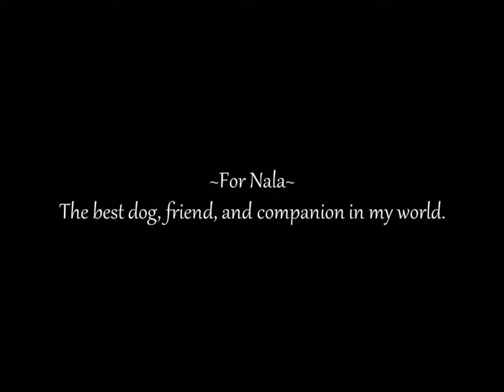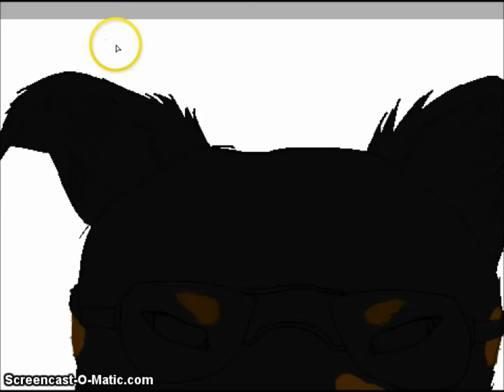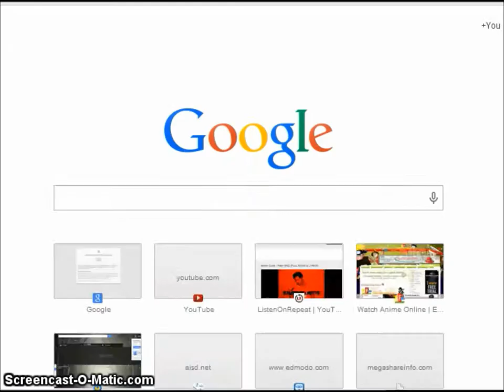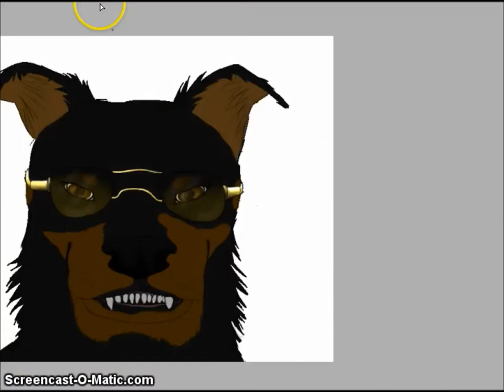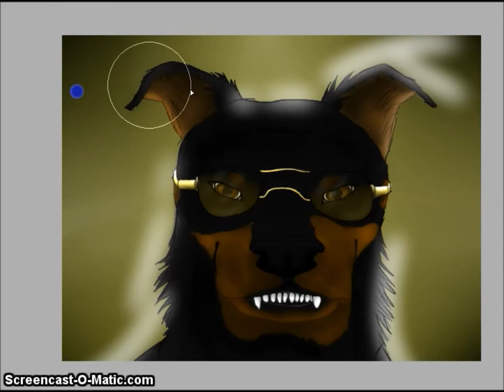Doberman SpeedPaint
This is for my amazing K9 friend, Nala. I love her to death! Here is a speedpaint of her in her cool little glasses.. :D
Hope y'all enjoy the vid as much as I enjoyed making it!

Songs:
Lorde: Biting down
Lorde: Bravado